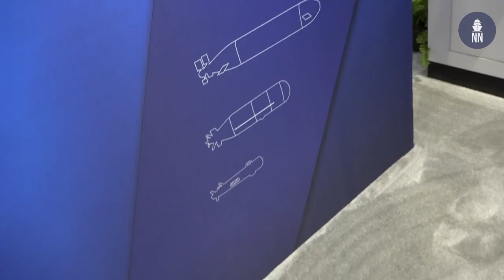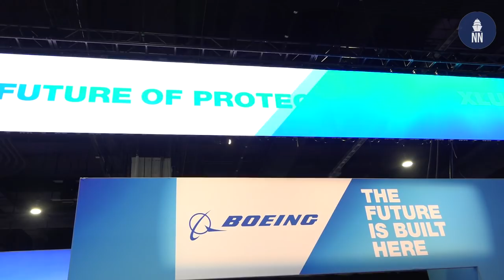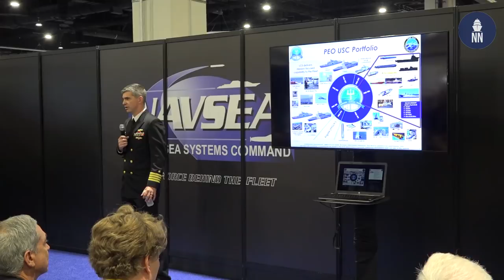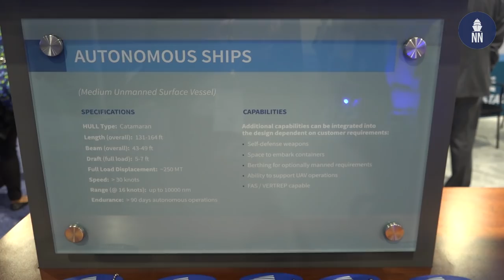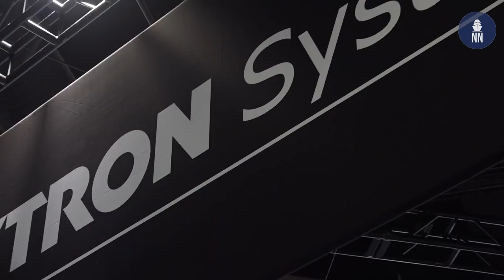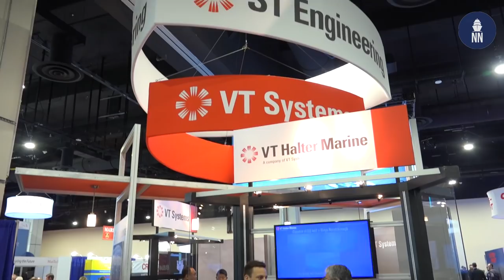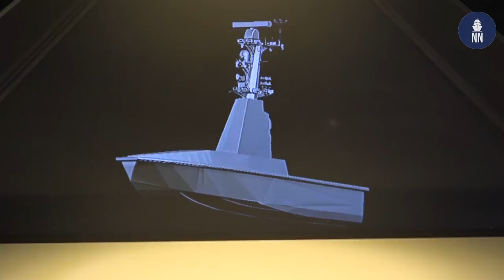SAS 2019 Day 1 - Future Unmanned Systems for the US Navy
Day 1 video coverage at the Sea Air Space 2019 exposition. In this video we cover:
- Boeing MQ-25 Stingray aerial refueling drone with Rear Admiral Corey
- Future USVs and XLUUV/Orca programs with Captain Pete Small
- Austal USA new range of medium and large size USVs
- Textron Systems CUSV with surface warfare payload
- ST Engineering range of USVs